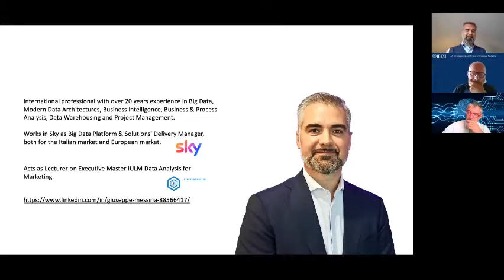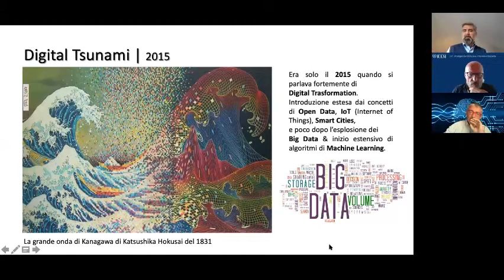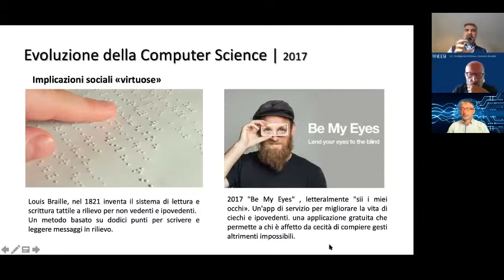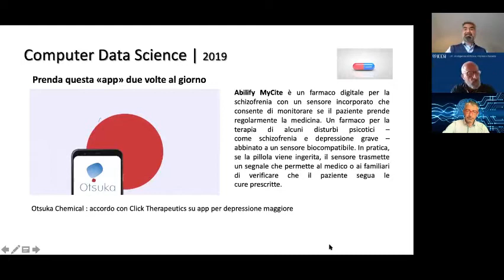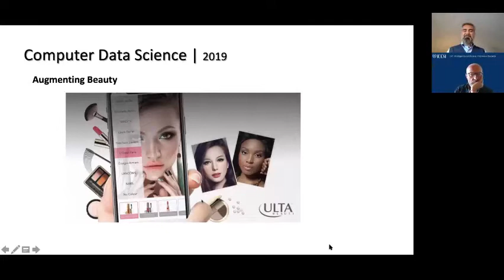Webinar Università IULM (in Italian)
On March 30th, 2021 Università IULM held a free seminar: "Intelligenza Artificiale, marketing e impresa: le figure professionali necessarie alla trasformazione digitale del Paese".